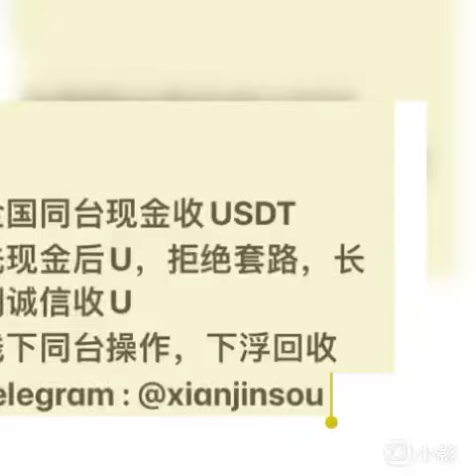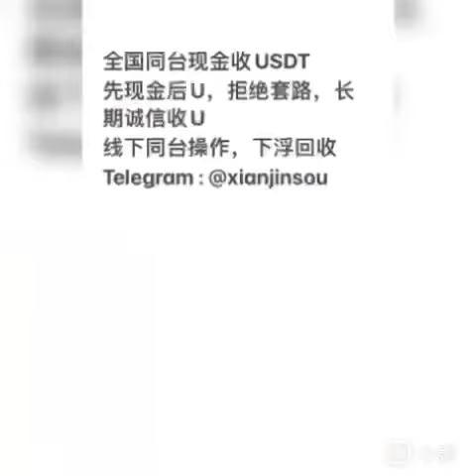USDT 线下承兑商 USDT 线下现金买场外线下USDT 买卖平台，承兑平台，回收USDT 回收 usdt百科 usdt购买USDT币 Usdt兑换USDT 回收商 现金回收usd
【线下全国回收USDT ,承兑，兑换，回收，收购 U/USDT 现金同台交割 全国操作 ,诚信回收拒绝套路回收联系：TG纸飞机 @xianjinsou 】

线下兑付U/USDT 线下承兑U/USDT 出售USDT/U
U/USDT 怎么兑换 ，U/USDT线下交易
U/USDT换现金 U/USDT 回收商家，回收买家
USDT 线下买家 USDT线下交易怎么兑换
USDT 线下承兑商 USDT 线下现金买卖
场外线下USDT 买卖平台，承兑平台，回收
USDT 回收 usdt百科 usdt购买
USDT币 Usdt兑换
USDT 回收商 现金回收usdt 线下收usdt usdt收款 线下现金出售回收USDT/U

 【承兑，兑换，回收，收购 U/USDT 现金同台交割 全国操作  回收联系：TG纸飞机 @xianjinsou 】

现金收U,现金收USDT,现金收泰达币,平台线下出U,现金收下浮usdt,深圳现金收USDT
现金回收USDT,现金收U-下浮收USDT
线下大量收u，线下收u，全国、深圳现金收u
线下回收承兑USDT/U 同台回收交易
现金下浮收U/USDT 同台操作
现jin回收承兑USDT/U 全国同台操作
现金下浮回收U/USDT 承兑、收购USDT 同台操作
深圳，广州，杭州，上海现金同台收购U/USDT
深圳现金回收USDT
长期现金稳定下浮收USDT 广东深圳广州全国现金同台收兑换U/USDT
Xianjin回U,收USDT,同台操作，长期稳定收购承兑
深圳.广州.杭州.上海.北京现金收USDT 同台交割
全国长期稳定收购承兑U、USDT ,现金回收U 同台操作
承兑，兑换，回收，收购 U/USDT 现金同台交割 全国操作
深圳现金回收USDT 『纸飞机 @xianjinsou〗
现金下浮收购、收U /usdt 全国同台操作
全国现金收，收购下浮U、usdt 同台操作
   【承兑，兑换，回收，收购 U/USDT 现金同台交割 全国操作  回收联系：TG纸飞机 @xianjinsou 】河北省 冀 石家庄市 长安区 42 湖北省 鄂 武汉市 江岸区
14 山西省 晋 太原市 杏花岭区 43 湖南省 湘 长沙市 岳麓区
15 内蒙古自治区 蒙 呼和浩特市 新城区 44 广东省 粤 广州市 越秀区
21 辽宁省 辽 沈阳市 浑南区 45 广西壮族自治区 桂 南宁市 青秀区
22 吉林省 吉 长春市 南关区 46 海南省 琼 海口市 秀英区
23 黑龙江省 黑 哈尔滨市 松北区 51 四川省 川/蜀 成都市 武侯区
32 江苏省 苏 南京市 玄武区 52 贵州省 黔/贵 贵阳市 观山湖区
33 浙江省 浙 杭州市 上城区 53 云南省 滇/云 昆明市 呈贡区
34 安徽省 皖 合肥市 蜀山区 54 西藏自治区 藏 拉萨市 城关区
35 福建省 闽 福州市 鼓楼区 61 陕西省 陕/秦 西安市 未央区
37 山东省 鲁 济南市 历下区 63 青海省 青 西宁市 城中区
36 江西省 赣 南昌市 红谷滩区 62 甘肃省 甘/陇 兰州市 城关区
41 河南省 豫 郑州市 中原区 64 宁夏回族自治区 宁 银川市 金凤区
65 新疆维吾尔自治区 新 乌鲁木齐市 水磨沟区 【承兑，兑换，回收，收购 U/USDT 现金同台交割 全国操作  回收联系：TG纸飞机 @xianjinsou 】